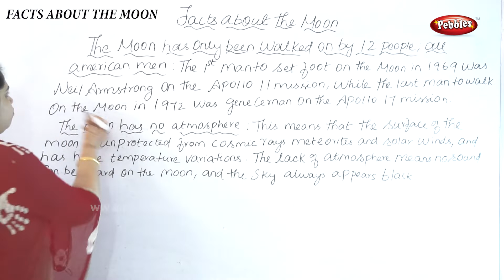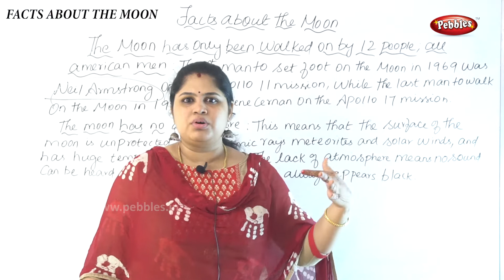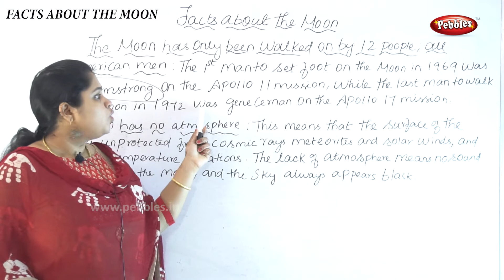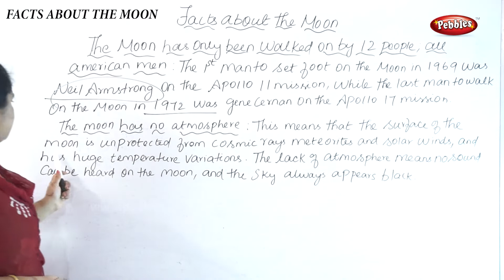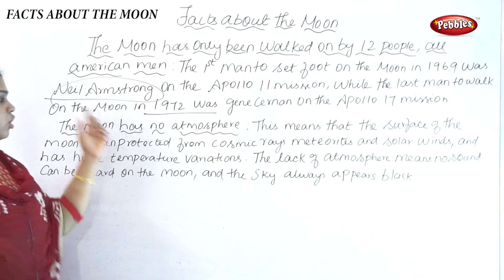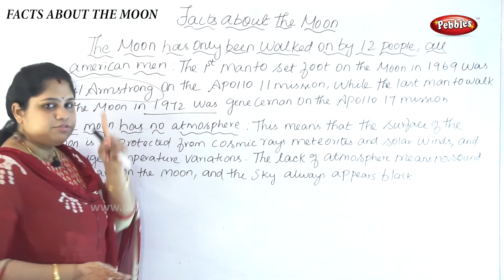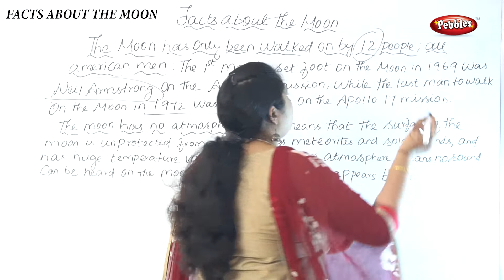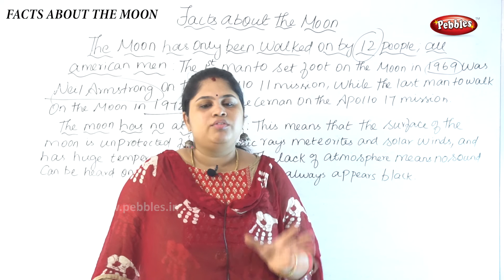Universe Facts About The Moon Part - 3 | Surprising Facts About Moon | The Secrets of the Universe